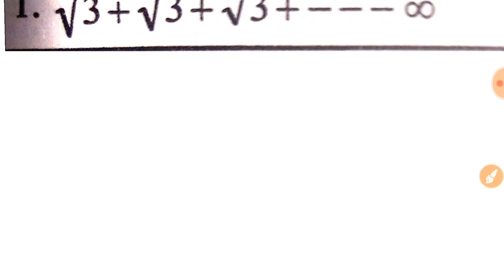घातांक और करणी(Indices & Surds) Part-2, Short tricks for all competition exams by Aftab Siddiqui..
Is video me aapko math k topic (घातांक और करणी) k bare me bataya gaya hai . ye video aap k liye bahut hi important hai kyuki isme sabhi questions ko trick k saath solve karaya gaya hai jo aapki taiyari k liye bahut hi helpful hoga.